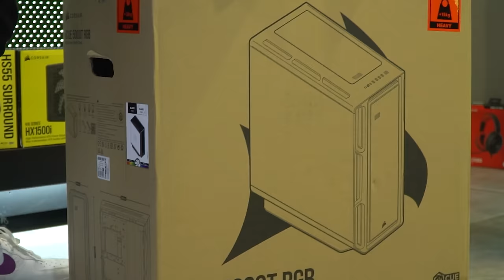KEREM AKTÜRKOĞLU'YLA ITOPYA'DA BİLGİSAYAR KASASI TOPLUYORUZ 🖥️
Kerem Aktürkoğlu ile Itopya'da buluştuk ve yıldız futbolcuya bilgisayar kasası topladık!